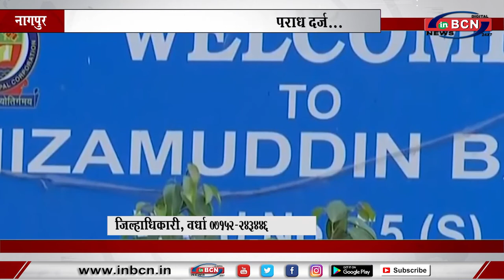जानकारी नहीं देने पर होगा अपराध दर्ज... INBCN NEWS